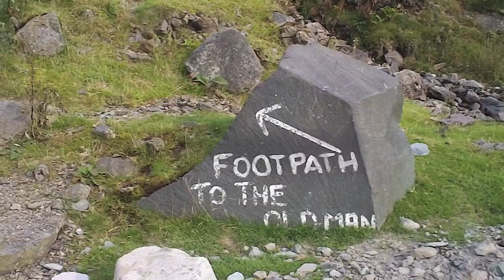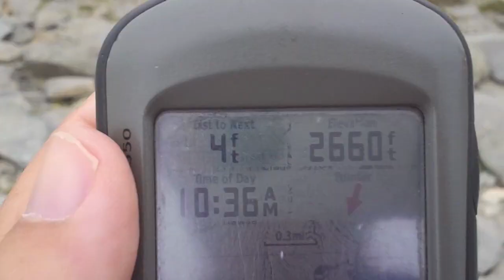Lake District UK Geocaching - Old Man Of Coniston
The Old Man of Coniston is a fell in the Furness Fells in the English Lake District. It is 2,634 feet (803 m) high, and lies to the west of the village of Coniston and the lake of the same name, Coniston Water. The fell is sometimes known by the alternate name of Coniston Old Man, or simply The Old Man.
We walked this fell on 12th August 2012, the day after the UK's 5th MEGA event held in Cartmel in Cumbria. A great day, a great fell and some great caches along the way. The music is an instrumental version of High And Dry by Radiohead.